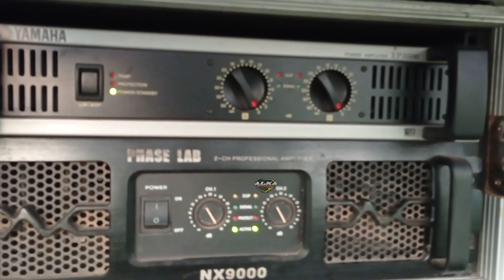Cek sound Bhenning nusantara..! dengan sound langganan Sumbersewu // kartika audio.